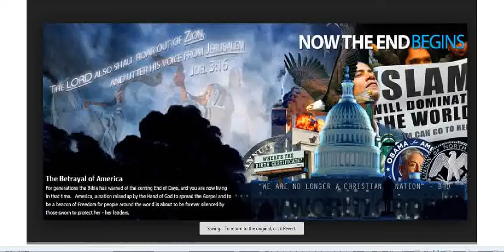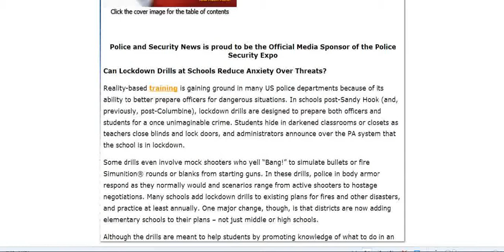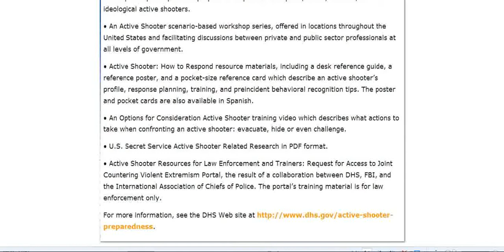LOCK DOWN DRILLS AT SCHOOL'S..TRAINING TO HELP LOWER ANXIETY LEVELS..FOR WHO?.Police N Security News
Police and other security agencies say they are training to help lower the level of anxiety of a shooter or a hostage taker situation.I dont know if they help or not.I find it freaky that they spend all this time and money on this type training when there are so many other options available to the Police.and other security providers..Go check it out and shre with others.Search for truth until it is found.God bless US all.Keep your eyes open.